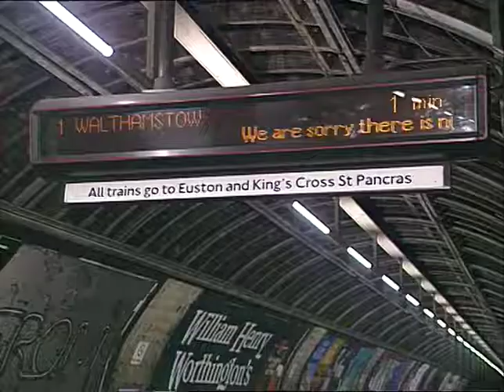TN-92-134-034.m4v | Thames News Archive Footage